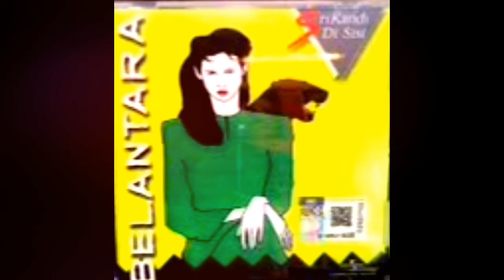BELANTARA AMARAN!!!! ,PERINTAH BERKURUNGHQ